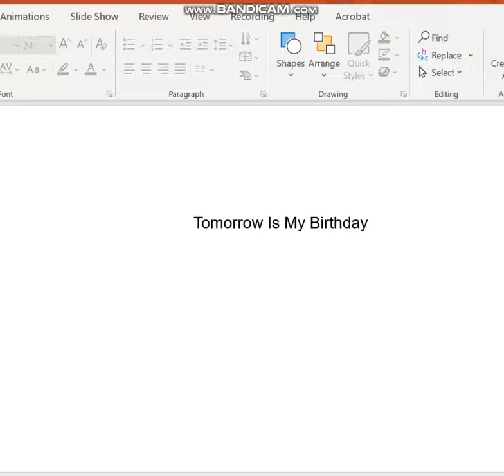Birthday Announcement For Today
Tomorrow Is My 18th Birthday